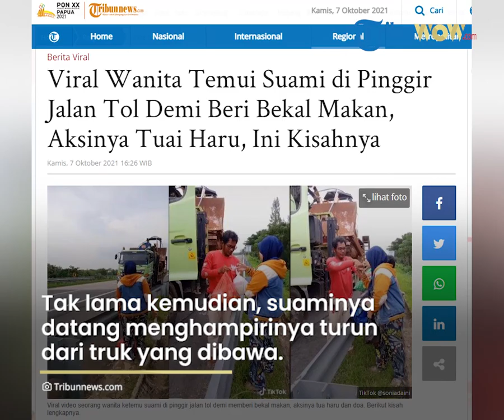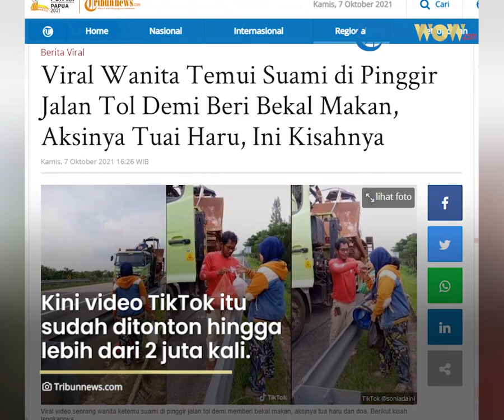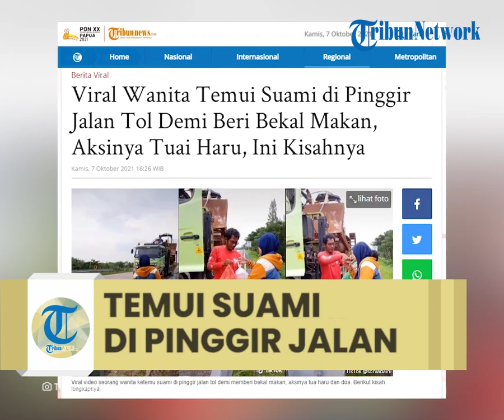Viral Kisah Wanita Temui Suami di Pinggir Jalan Tol Demi Beri Bekal Makan, Sudah 3 Bulan Tak Bertemu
TRIBUN-VIDEO.COM - Video aksi seorang wanita bertemu dengan sang suami di pinggir jalan tol, viral di TikTok.

Rekaman aksi wanita itu diunggah pertama kali pada video akun TikTok, @soniadaini, Minggu (3/10/2021).

Dalam video itu, si wanita terlihat berdiri bersama bocah laki-laki, menunggu kehadiran sang suami di dekat pembatas pinggir jalan tol.

Tak lama kemudian, suaminya datang menghampirinya turun dari truk yang dibawa.

Sang wanita pun menemui suami sambil memberikan kotak makan.

Hingga artikel ini tayang, video TikTok itu ditonton lebih 2 juta orang.

Aksi pasangan suami istri itu pun menuai haru warganet yang menonton.

"Aku terharu..semoga jadi keluarga yang sakinal dan mendapatkan rejeki yang barokah," tulis @via .

"Ya Allah.. jadi terharu seneng banget lihatnya semoga sehat slalu dimudahkan rezekinyaa..," komentar @h .

Dikonfirmasi Tribunnews.com, sosok wanita dalam video itu bernama Sonia Masrifah atau dipanggil Sonia (30), yang sekaligus akun pengunggah video itu.

Sementara, suaminya bernama Deni Nugraha (32).

Pasangan suami istri itu berasal dari Kabupaten Majalengka, Jawa Barat..

Aksi Sonia menemui suami di pinggir jalan Tol itu terjadi pada 2 Maret 2021 lalu sekitar 5 sore, ditemani oleh anak laki-lakinya.

Keduanya bertemu di pinggir jalan Tol Cikopo-Paliman (Cipali) di Jatiwangi, Jawa Barat.

Video itu baru Sonia unggah di TikTok pada Minggu (3/10/2021), karena ingin menyimpannya sebagai kenangan.

Sonia mengatakan, pertemuan di pinggir tol itu dilakukan demi memberi bekal makanan kepada suaminya yang saat itu bekerja sebagai supir truk.

"Saya memberi makanan & minum buat bekal suami di jalan," kata Sonia saat dihubungi Tribunnews.com, Rabu (7/10/2021).

Dikatakan Sonia, itu pertama kalinya ia harus bertemu dengan suami di pinggir jalan tol.

Bahkan, saat itu, Sonia mengaku sudah 3 bulan tidak bertemu dengan suami.

"Pertama kalinya, karena tugas suami saya dari Semarang pindah ke Purwakarta & langsung harus kerja esok hari nya."

"Sudah ada 3 bulan saya tidak ketemu suami saya," cerita Sonia.

Sonia menambahkan, ia dan suaminya sudah menikah 14 tahun lamanya.

Di mata Sonia, suaminya adalah sosok pria yang tangguh dan tak pernah mengeluh soal pekerjaan.

Selain menjadi supir truk, kata Sonia, suaminya juga seorang operator alat berat.

"Suami saya serba bisa di bidang alat berat begitupun jadi supir dia mau,."

"Tak pernah mengeluh selama pekerjaannya halal untuk keluarga, suami saya pasti dikerjakan nya." ujar Sonia.

Melihat videonya viral, Sonia mengaku terharu membaca banyak komentar positif yang diterimanya.

Lanjut Sonia, banyak juga warganet yang mengirim doa baik untuk ia dan keluarga.

"Saya pun terharu oleh komentar warganet yang mendoakan saya yang baik-baik, mendukung keluarga saya."

"Saya pun terharu saya selalu bersyukur diberi kesehatan kebahagiaan & rejeki dari suami yang halal," jelas dia.

(Tribunnews.com/Shella Latifa)

Artikel ini telah tayang di Tribunnews.com dengan judul Viral Wanita Temui Suami di Pinggir Jalan Tol Demi Beri Bekal Makan, Aksinya Tuai Haru, Ini Kisahnya,